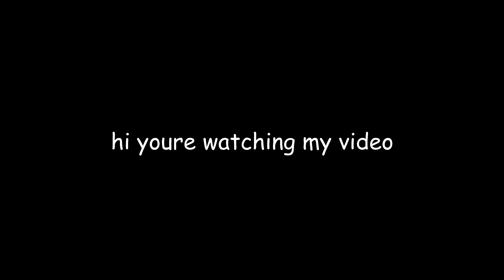here's a video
have fun bryant